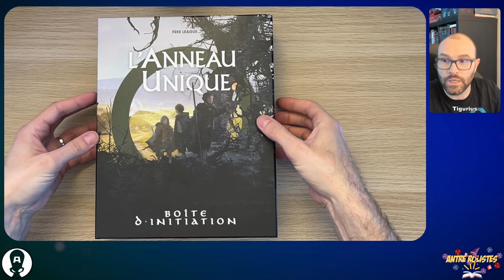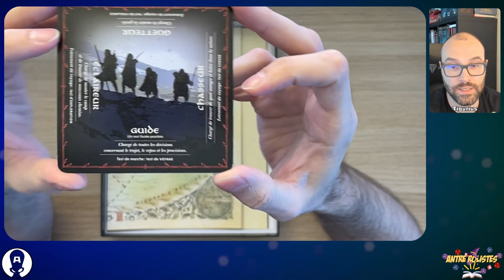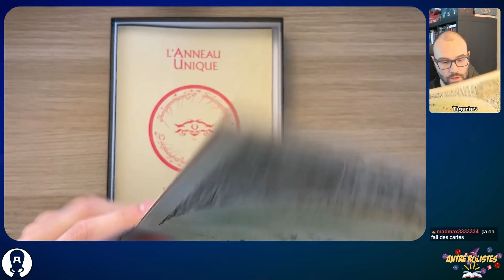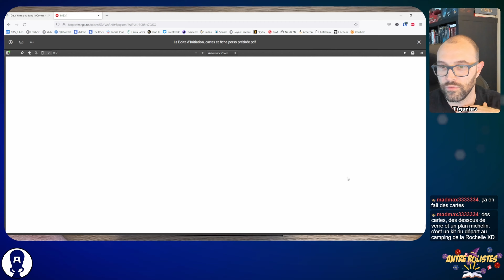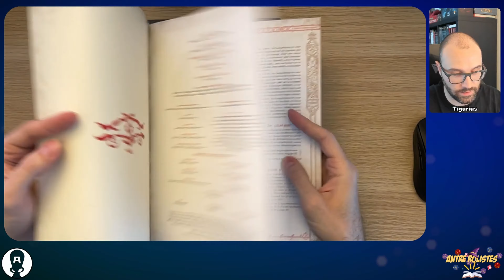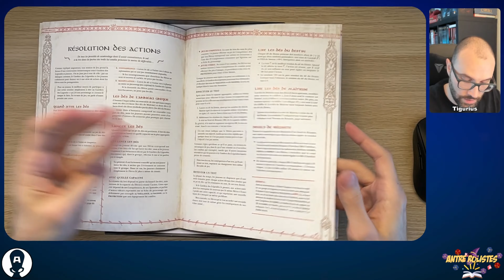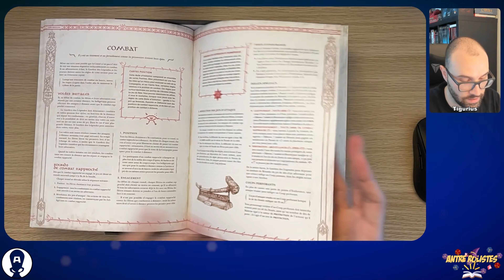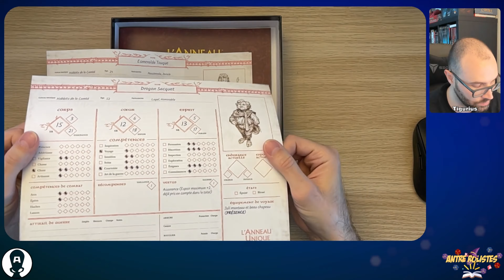UNBOXING L'Anneau Unique V2 - Boite d'initiation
Ouverture de la boite d'initiation de L'Anneau Unique 2ème édition.